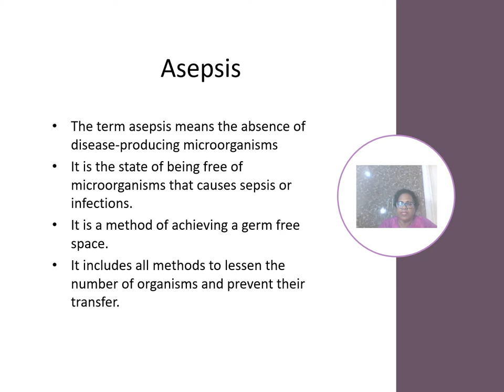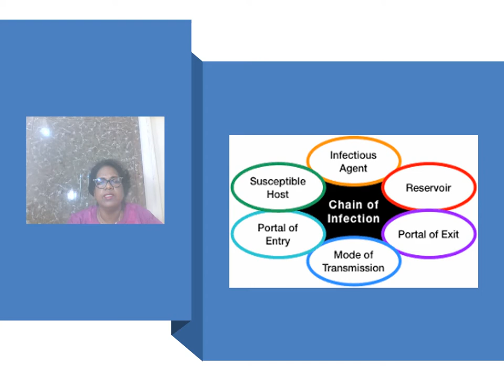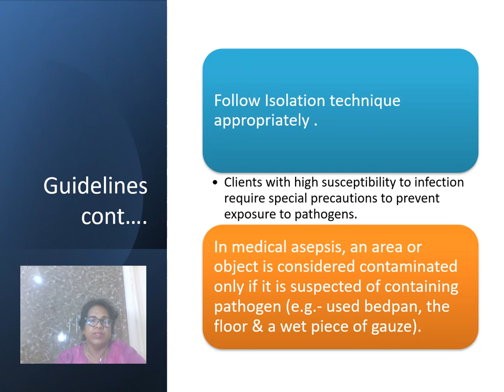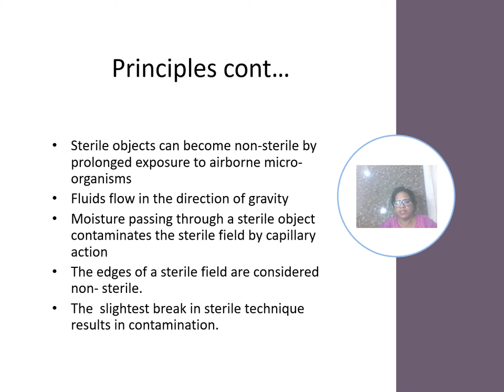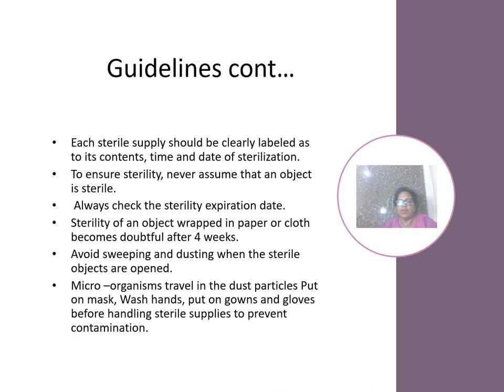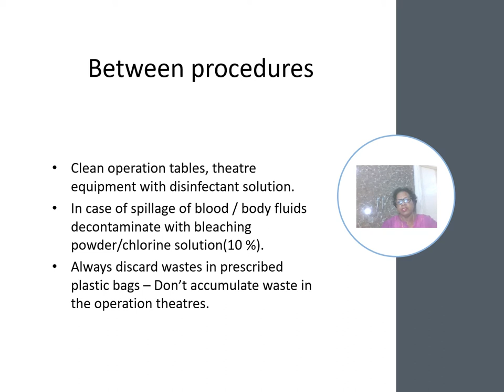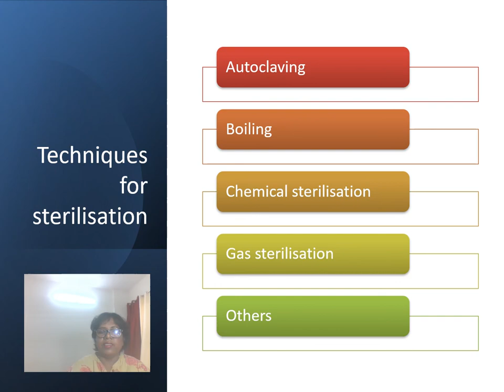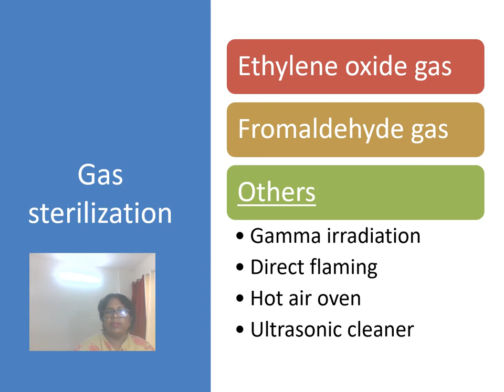ASEPSIS AND STERILISATION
i will be explaining topics related to asepsis, both medical and surgical asepsis. it explains the principles of asepsis, methods and procedures to maintain asepsis, hand washing technique, Operation theater maintenance, zones of OT,  fumigation of OT, cleaning and sterilization of OT, and different methods of sterilisation.